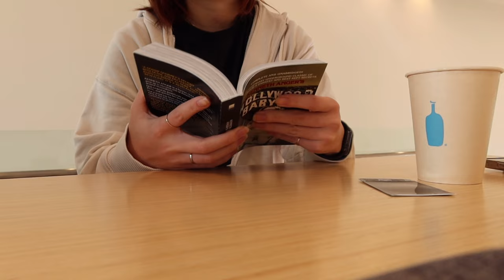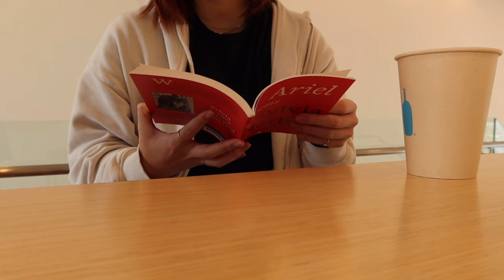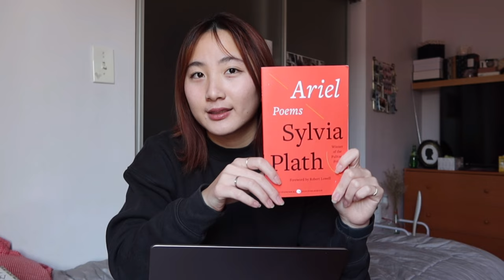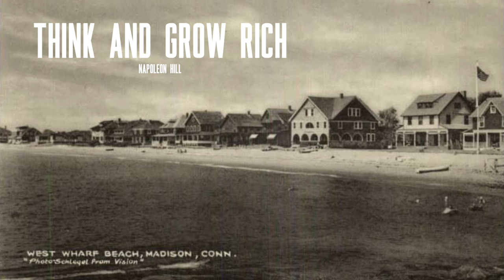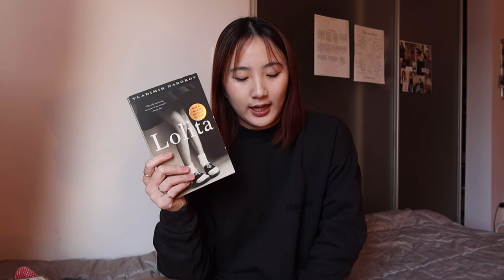I READ LANA DEL REY'S FAVORITE BOOKS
I am going to take a nap now, I did not realize I had over an hour of footage last night, and spent 4-5 hours editing lmao cause I am not a quitter.
x natalie